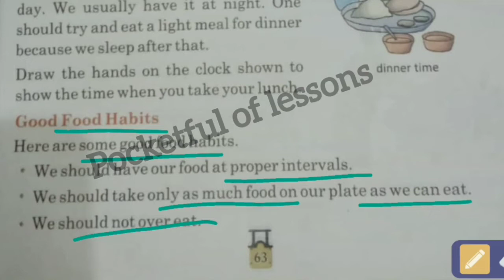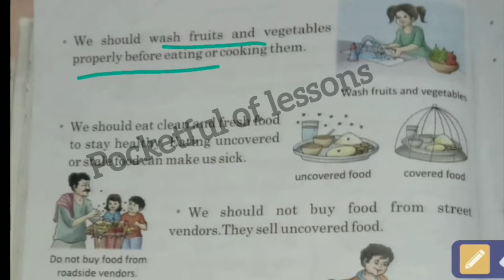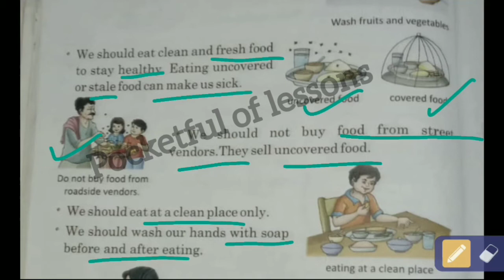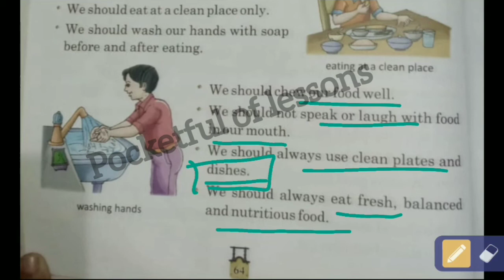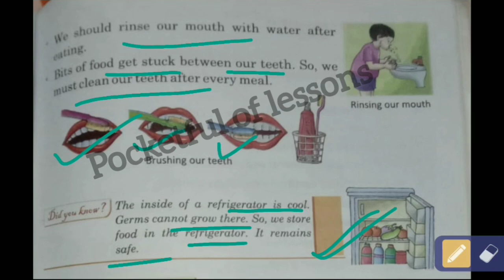Class 2nd EVS Lesson 14 Our food habits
this is for class 2.. Subject .. EVS
Lesson 14 Our food habits